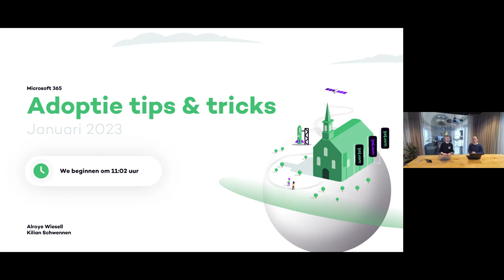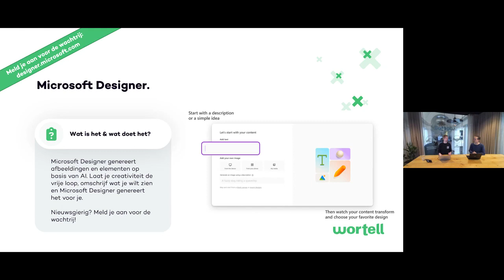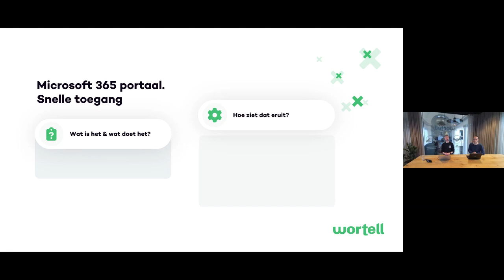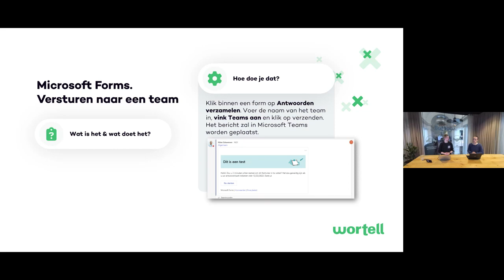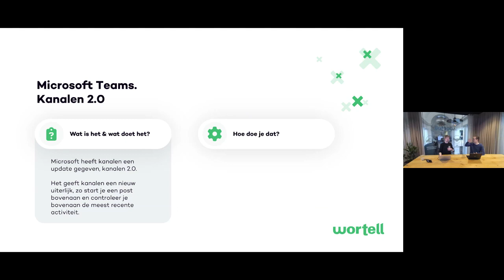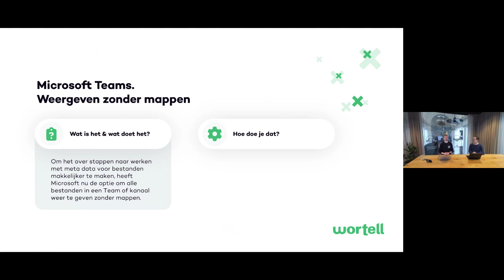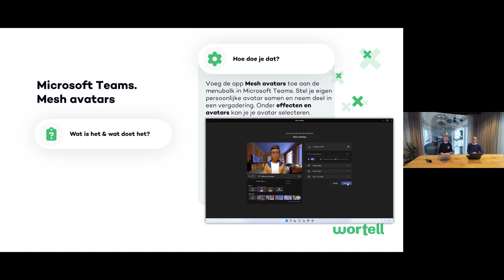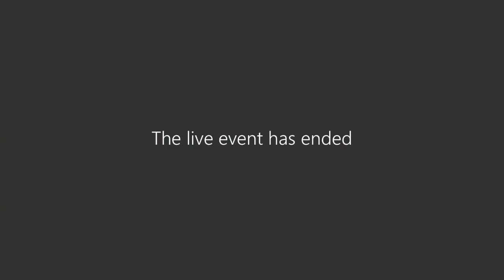Microsoft 365 Roadmap webinar update januari 2023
Omdat techniek niet alleen de sleutel is tot succes, staan wij bij dit webinar stil bij de praktische kant, ook wel de adoptie kant, van de veranderingen binnen het Microsoft platform.

Wij nemen je tijdens dit webinar mee in de veranderingen en geven concrete tips & tricks binnen Microsoft 365 om je werk makkelijker en efficiënter te maken. Óók bespreken we de minder bekende functies en inspireren wij jou zodat jij meer uit Microsoft 365 haalt. Kortom: we empower people.

Op deze manier zorgen we voor een hogere digitale vaardigheid door de afstand tussen mens en techniek te verkleinen.